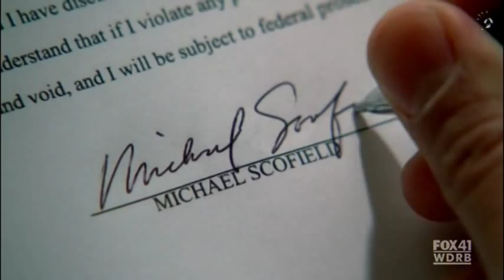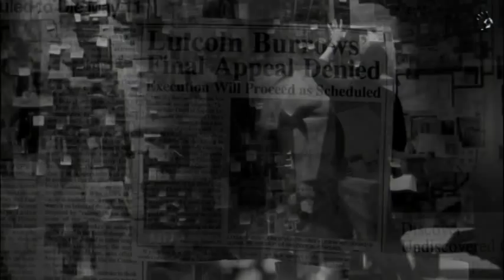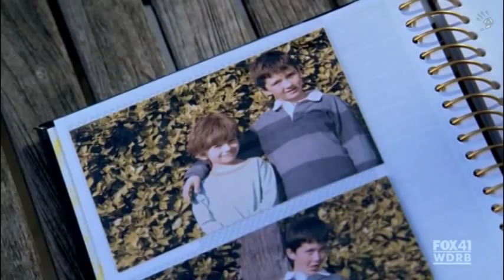Faith Till The End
In a way a goodbye video for Prison Break and Michael Scofield.
It shows Michael throughout the 4 Seasons. Focus is on his faith and that he always follows his heart. There's his love for Sara and Lincoln and what he managed to do, in form of prison breaks, plans and so on.

Author's Note: I totally ignored Michael's end of the show. I'm very happy here in denial land. Everything is nice and pretty and there's a happy end.

Finished: 21-June-2009